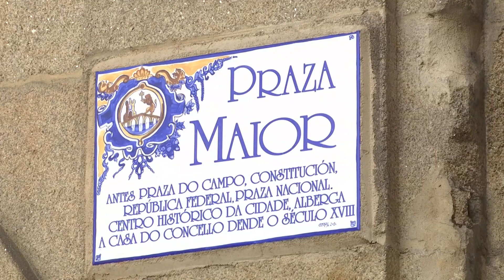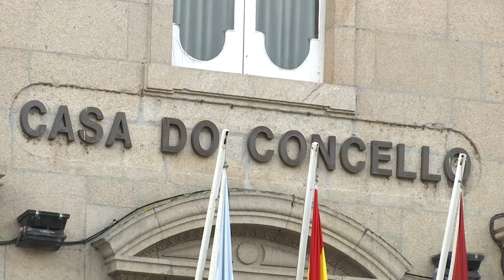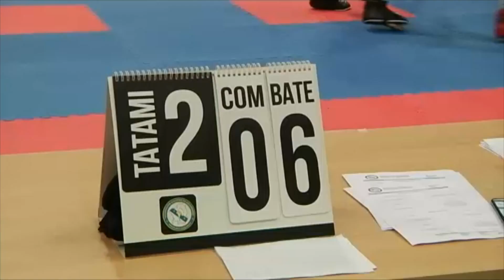Noticias Ourense 11.3.21